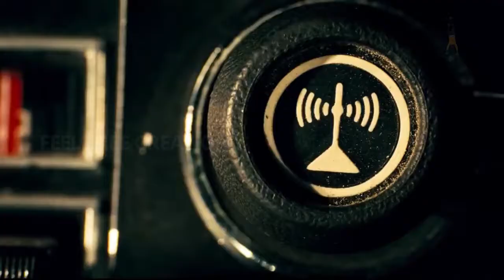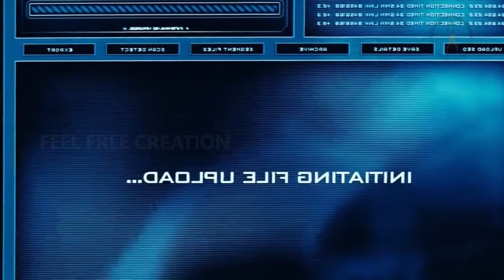Transformers 2007 Film Explained in Tamil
Transformers (2007) Robotic Sci-Fi movie explained in Tamil. The American Sci-fi thriller movie “Transformers: Intergalactic Robots,” story summarised with a full ending in Tamil explanation.

The plot revolves around the war between Autobots and Decepticons on earth. These giant robots are looking for powerful energy cube on the planet of humans. It is a competition of mega transforming robots that are living on Earth, and they're at war with a warlike race of smaller robots. The film begins with scenes of the Decepticons being ambushed by the Autobots. They all start firing at the same time, and it's over in seconds: Hundreds of Decepticons are scattered in the dust and dirt, with only their enraged leader standing. He has no idea how they discovered them or what weapons they discovered, but he knows he has no choice but to return to Cybertron and warn his leader.
Transformers is a series of American science fiction action films based on characters that belong to the same name. The first film was released in 2007 followed by many sequels. The series has grossed over $4 billion worldwide, making it one of the highest-earning film series. Even today, a lot of people continue to be fans of this franchise and want to catch up on this franchise. The way it's filmed makes for good visuals and the narrative never slows down. It has quickly become one of the most popular franchises in Hollywood. It's not hard to see why, as the series has been garnering acclaim from both critics and fans.

Story narration

Thanks.